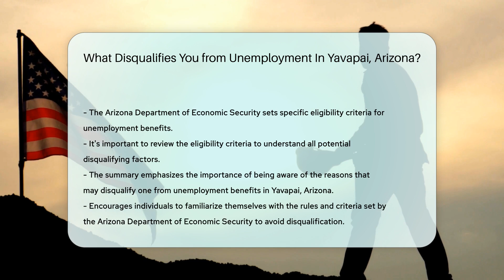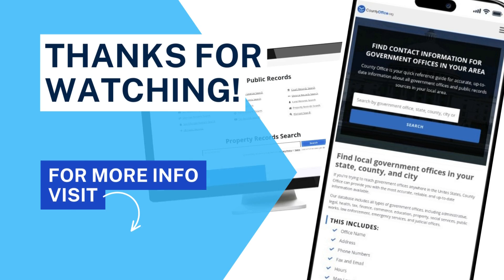What Disqualifies You from Unemployment In Yavapai, Arizona? - CountyOffice.org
What Disqualifies You from Unemployment In Yavapai, Arizona? In this insightful video, we delve into the factors that could disqualify individuals from receiving unemployment benefits in Yavapai, Arizona. Understanding the eligibility criteria established by the Arizona Department of Economic Security is crucial to navigating potential disqualifying situations effectively. From voluntarily quitting a job without good cause to misconduct at work, such as violating company policies or engaging in illegal activities, various scenarios can impact one's eligibility for unemployment benefits in Yavapai, Arizona. Refusing suitable work offers or failing to actively seek employment are also factors to consider. Moreover, self-employed individuals or independent contractors may face challenges in qualifying for unemployment benefits in this region.

For comprehensive insights on the disqualifying factors and eligibility requirements related to unemployment benefits in Yavapai, Arizona, watch this video and stay informed.